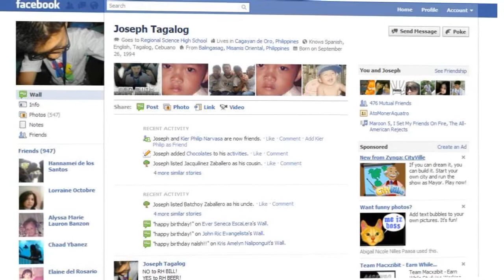Introducing the New face"BOK" Profile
Watch this AWESOME Youtube Channel!